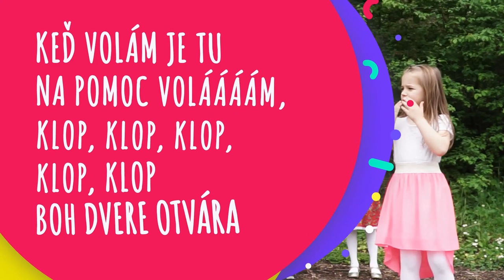OLIVKOVO - Keď volám